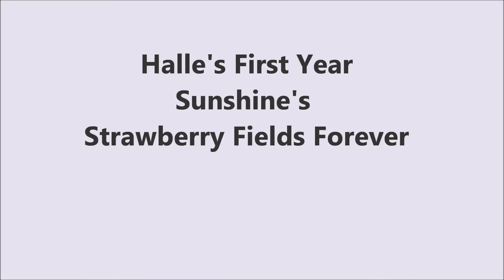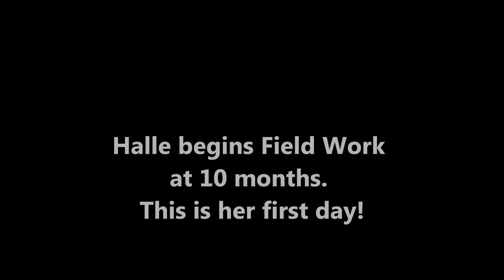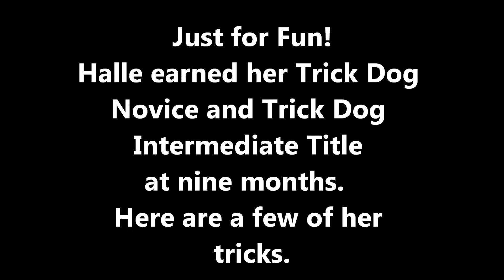Halles First Year Video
Halle learns a lot her first year :-